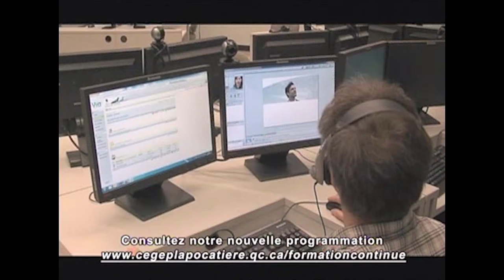Publicité télé du Service de la formation continue du Cégep de La Pocatière